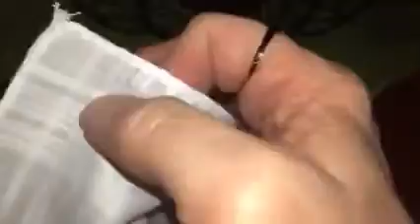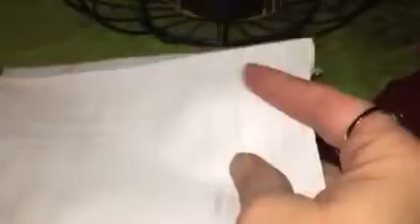Cotton Handkerchief Dozen for Men Review